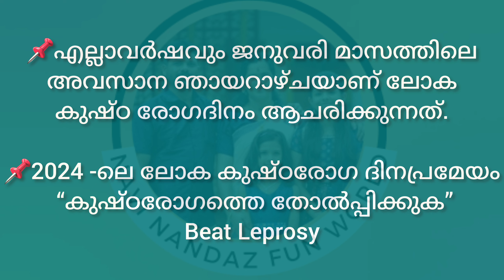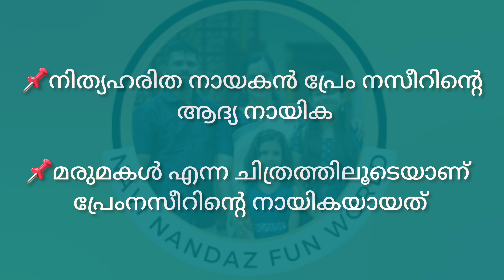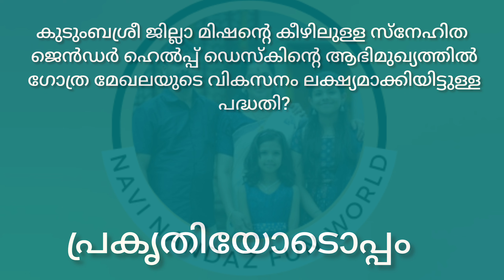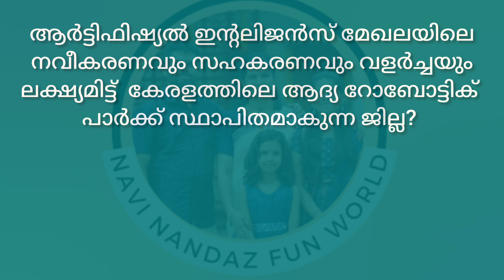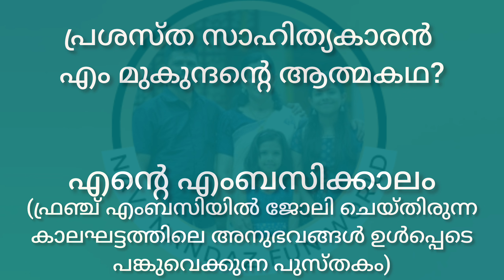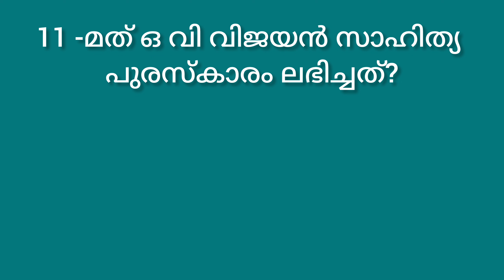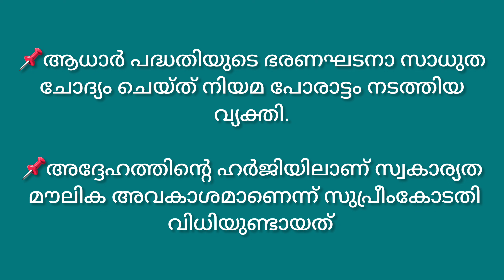ആനുകാലികം 2024 ഒക്ടോബർ 20-31|Current Affairs 2024 October In Malayalam